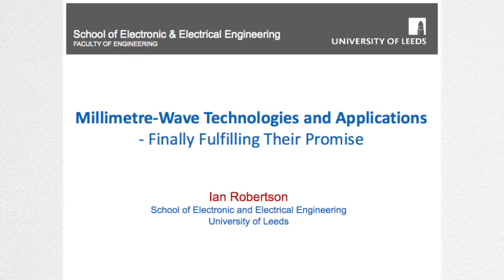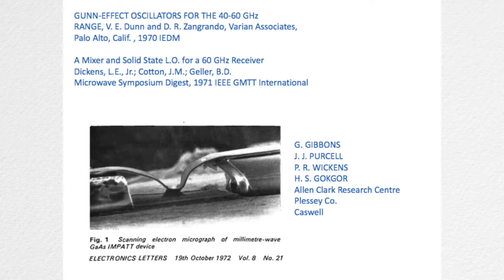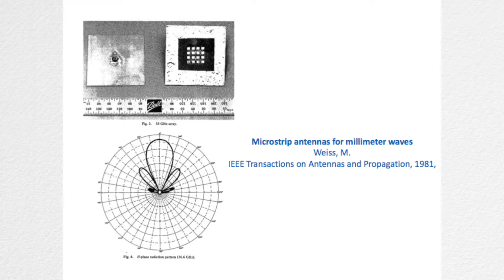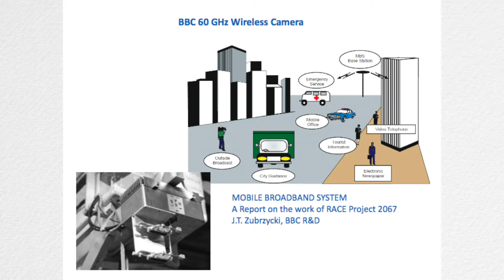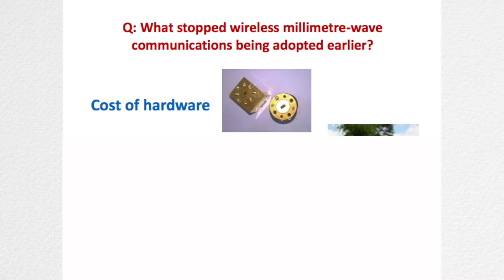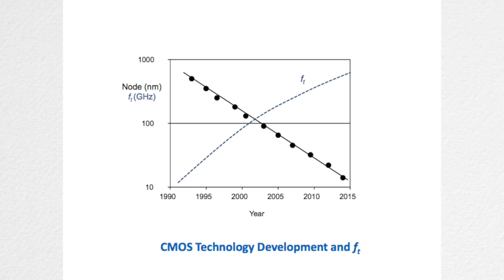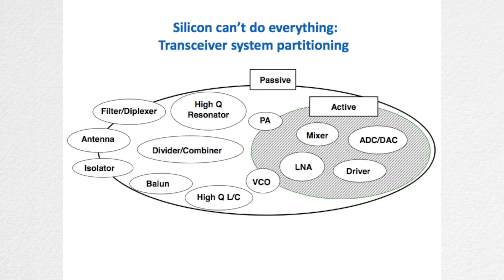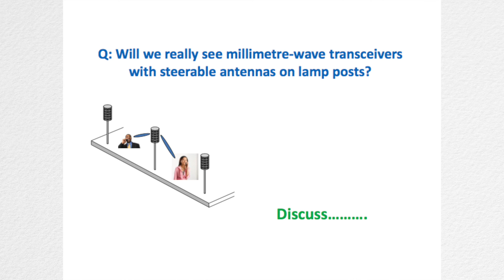Millimetre waves finally fulfilling their promise - key technologies and applications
Prof Ian Robertson of the University of Leeds speaking at the 2nd Interlligent RF and Microwave Seminar, 14 October 2015 in Cambridge, UK.

The millimetre-wave frequency range is especially important for communications and sensing and will feature strongly in future generations of mobile communications standards. They are finding new applications in machine-to-machine (m2m), wearables, BANs and the Internet of Things (IoT). After the long-since forgotten GaAs vs. silicon debate in the 1990s, silicon has emerged stronger than ever, challenging the III-Vs even in the millimetre-wave range. SiP/SoS technology increasingly underpins the global electronics industry and provides a multi-technology platform by which integrated circuits, devices and components from any technology (Si/SiGe, GaAs, GaN, InP, graphene, ferroelectrics, microfluidic, bionanoelectronic, etc.) can be integrated to form a system. There remain significant challenges to address: On the one hand, there is an urgent need to push down the cost of millimetre-wave systems - for example, as this frequency range is exploited for 5G+ systems, where sophisticated steerable antenna arrays are required. On the other, there is a significant technical challenge to be overcome in order to push the performance envelope so that SiP solutions can be employed for systems beyond 100 GHz, including terahertz systems - as and when the necessary devices become commercially available. SiP/SoS technology will finally deliver the explosion in applications of the millimetre-wave and terahertz bands for applications such as 5G+, IoT, m2m communications, biosensing, imaging, security screening, etc.